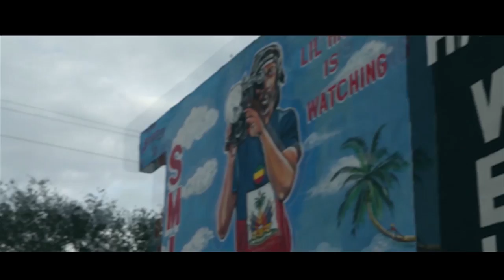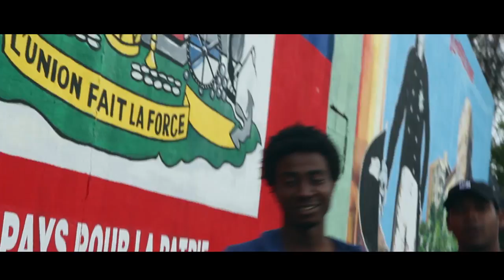El favi ft S Bee bricks city Official Video edit by TG media